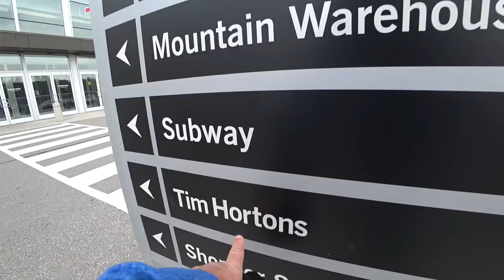Caffeine Headache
MY GEAR;
Steering Wheel Tray